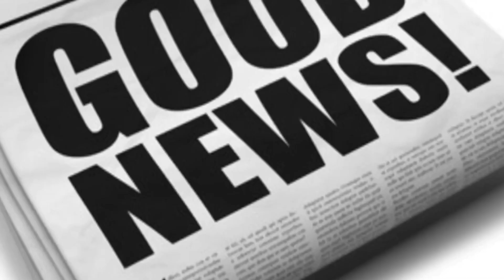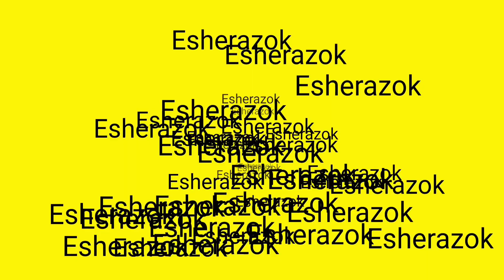Nitecore NEF02 и NEF03: Вентиляторы от жары